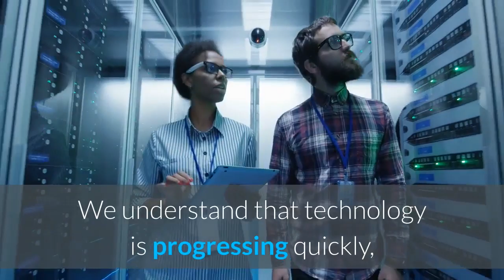Washer repair Staten Island | Washer & Dryer Repair Staten Island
Washer & Dryer Repair Staten Island

We are passionate about our community and take pride in our experience, knowledge and professionalism to serve it.
We understand that technology is progressing quickly, which is why we prioritize staying in touch with the major manufacturers of home and commercial appliances to keep up with latest updates and technologies. We can help you with the latest machines, for which the warranty has just expired or for breakdowns that are not covered by an existing warranty, as well as with older appliances that have served you well for years.
We work with all of the major brands in the home and commercial appliance industry. Whether you need routine maintenance, a check-up or repair, or installation, you can rely on us. We specialize in the repair and installation of washing machines, dryers, refrigerators, freezers, ovens, stoves and dishwashers for home owners and small businesses.